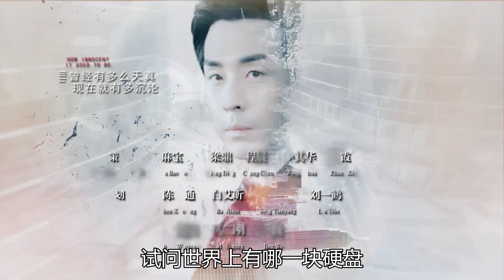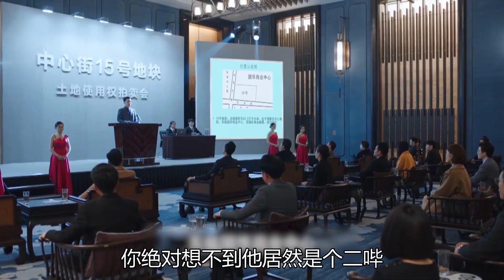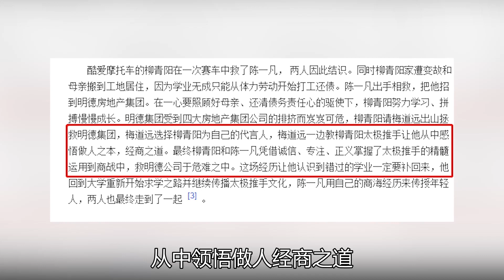【老邪吐槽】白莲花vs苏大强，爆笑吐槽男主作妖堪比苏大强的《推手》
中年版苏明玉4000万拯救中年版苏大强，《推手》这部剧也真是看着糟心！